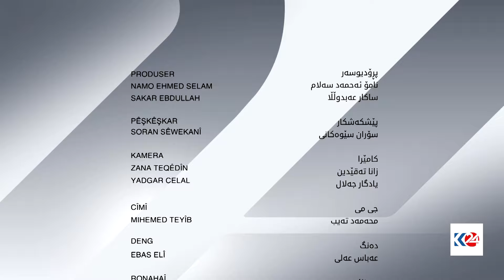هزرە جیاوازەکان | نەتەوە و بوونیادنانی دەوڵەت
هزرە جیاوازەکان 25/10/2024